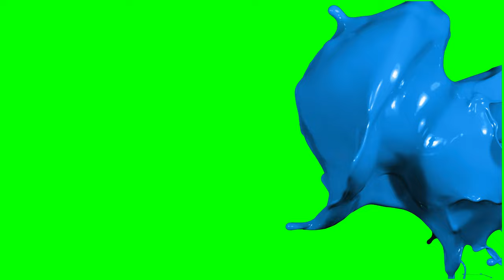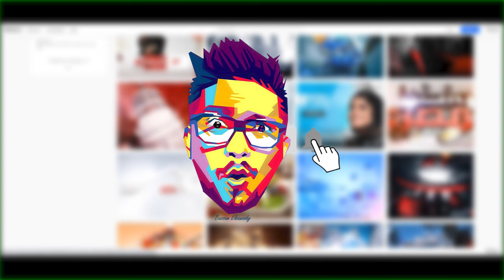Green Screen, Paint Throws ,Paint Kick , Paint Fling ,Hit, Paint Matta , Paint Hint liquid 4K With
4K paint Throws on Green Screen ,Paint Kick Off, Paint Fling ,Hit, Paint Matta alpha, Paint Hint liquid

paint mask ,liquid dripping green screen,
water dripping green screen

00:00  Intro
00:10  001_PaintConsideration
00:55  002_PaintContingencies
01:26  003_PaintElevate
02:07  004_PaintFling
02:42  005_PaintRegalis
03:04  006_PaintControl
03:49  007_PaintDecisions
04:27  008_PaintHint
04:57  009_GreatPaint
05:21  010_CarefreePaint
06:04  011_PaintOfficial
06:37  012_DoubtfulPainter
07:26  013_PaintKickOff

FREE 4K Motion Paint vfx
DM on my Intagram for customized work
HOW i
HOW TO
THE secrets of
THE MOST

 Provided by : BASSAM ELZAWAIDY
effects
after effects
Top
2020
Transitions

After
Editing
Green screens
Overlays
Editing pack

Awesome Cool green effect
Vfx
Blue screen
Free effect
Screen
Raw

DJ Background Effects Videos - 4k art motion background video effects HD Free Video Background
Footage